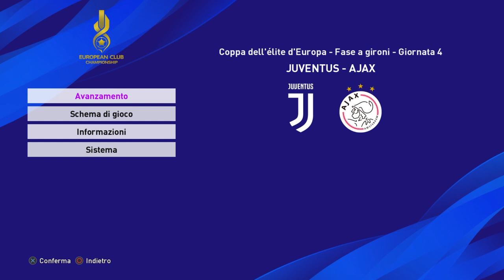AJAX - JUVENTUS - COPPA D'ELITE D'EUROPA - Ep. 3 (PES 2020)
TERZA PARTITA .ULTIMA DI ANDATA DEL GIRONE